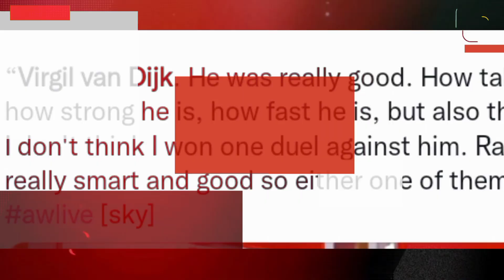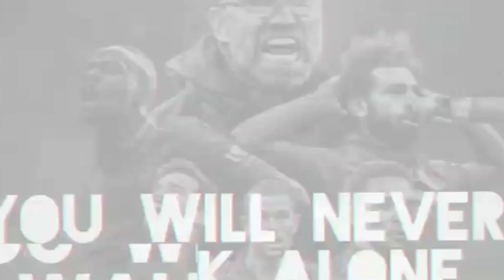INFO NEWS ‼️ DATANGKAN LUIZ DIAS 🤗 LIVERPOOL BIDIK BUKAYO SAKA 😎 KAGUMI SKILL SALAH 🔴 SKILL VAN DIJK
Selamat Datang Di Chennel Liverpool News.
Chennel Yang Selalu Memberikan Informasi Terbaru Liverpool Setiap Hari.
Chennel Yang Selalu Updeat Setiap Hari Memberikan Berita Terbaru Liverpool. Chennel Yang Selalu Membahas Berita Terbaru Hari Ini.

Jadilah Pemenang Give Away Setiap Ahir Pekan Dengan Ketentuan :
Wajib Like
Selalu Komentar Menarik / Memprediksi Pertandingan Di Video Terbaru Kami.
Cantumkan Alamat Fb & Ig Anda.

Kami Akan Hubungi Pemenang Melalui Fb / Ig Anda Sebagai Pemenang Give Away.

Liverpool 2021–2202 :
Jurgen Kloop - Alisson - Van Dijk - Matip Konate - Gomes - Arnold - Robertson - Thiago - Naby Keita - Henderson - Fabinho - Minamino - Tsimikas - Origi - Jota - Mane - Salah - Firminho